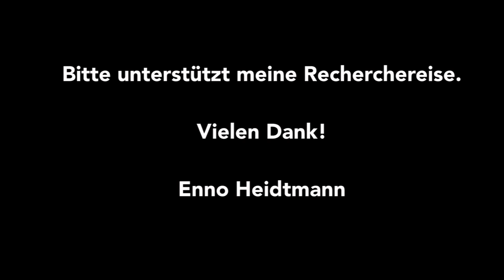Wohin führt Syrien den Nahen Osten?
Dieses Video begleitet mein neues Crowdfunding- Projekt. In diesem fall soll die Recherereise nach Syrien führen, um dort einigen Fragen nachzugehen.